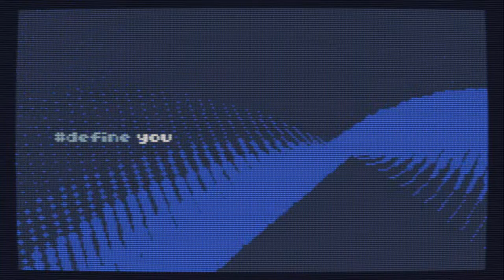undefined (2022) - A 256 byte intro by Marquee Design for the TIC-80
1st place at Undefined 2022